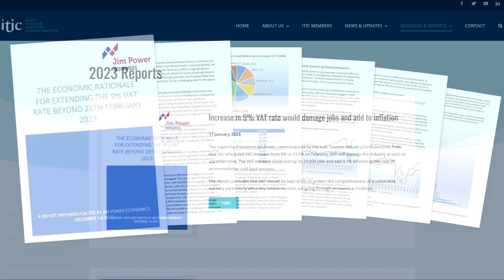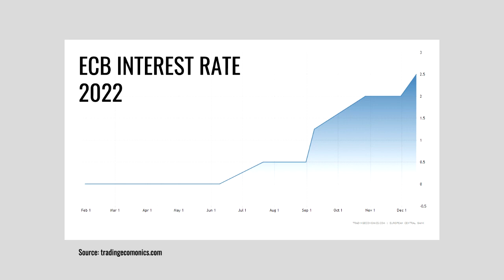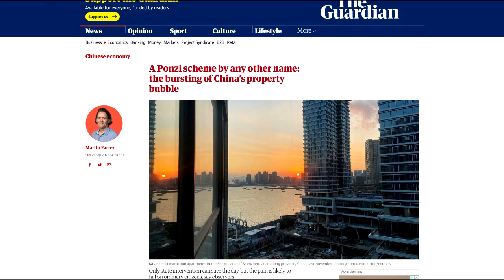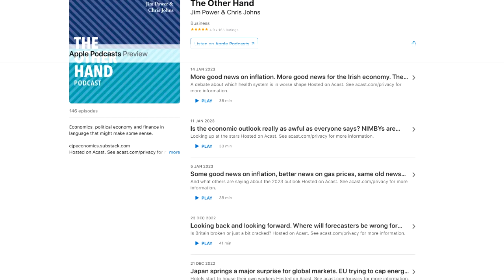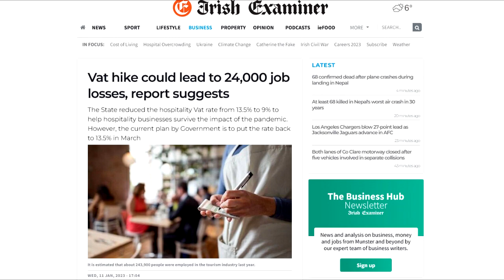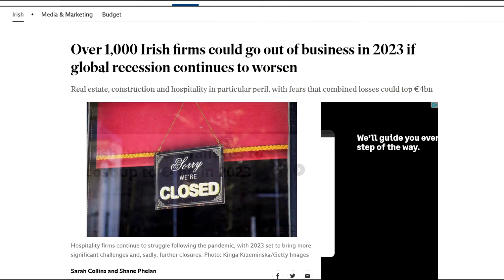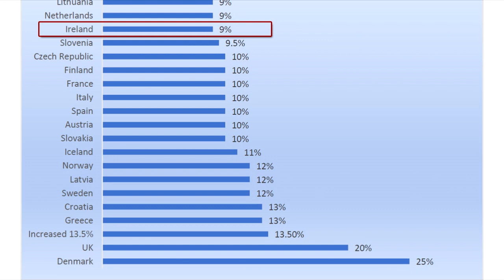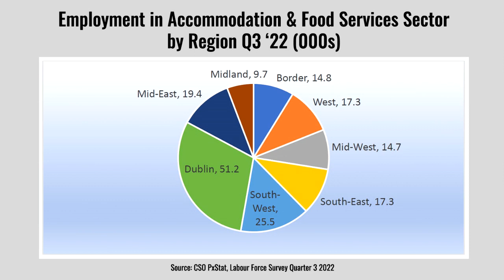Interview with economist Jim Power on why the 9% VAT rate needs to be maintained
Economist Jim Power has just published a significant report outlining the economic rationale for extending the 9% VAT rate for tourism and hospitality businesses beyond February 28th.

The Irish Tourism Industry Confederation (ITIC) met with Jim to talk about his findings, how the global economy is likely to impact on the Irish tourism industry, and why in his view an increase in the VAT rate would damage demand, be inflationary and put thousands of jobs at risk.